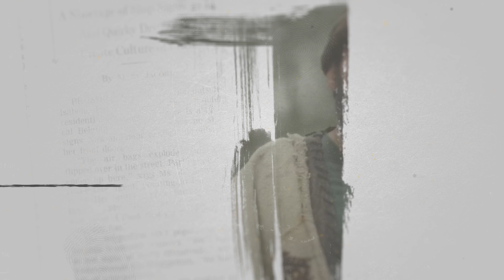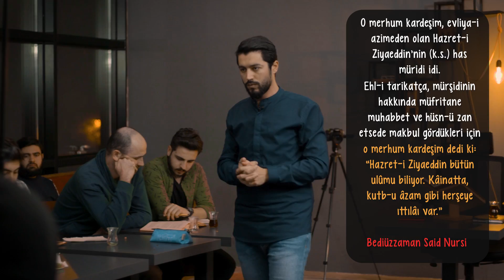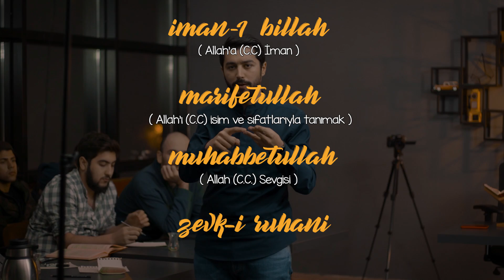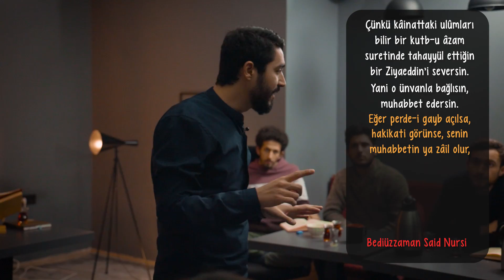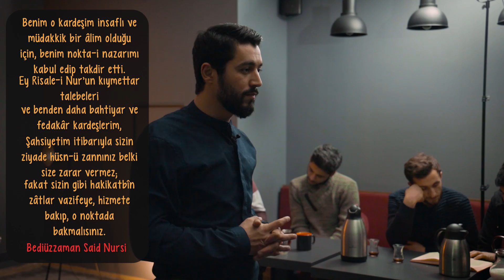Sevgi Neden Acı Verir ? ( KİM SİZİ NE KADAR SEVİYOR TEST EDİN ) - Onur Kaplan